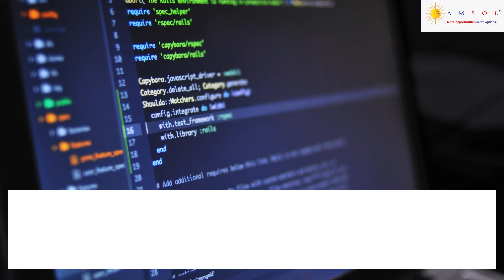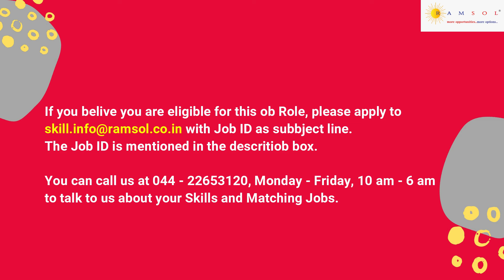Azure Cloud Admin | Azure Cloud Administrator | Azure Cloud Jobs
We have summarized the job description with the skill sets needed to apply for the job. The job ID for this job id is BigdataEngineerSSU87.